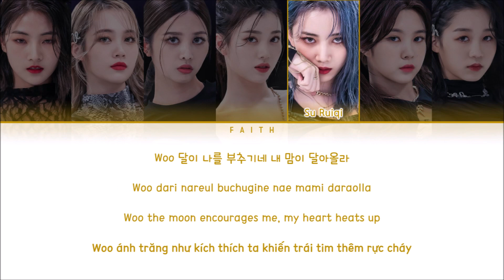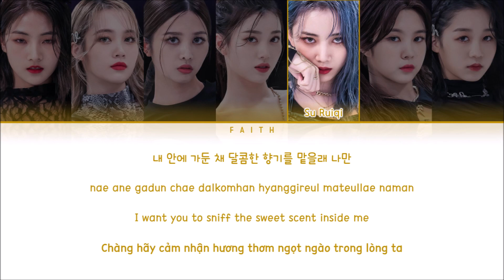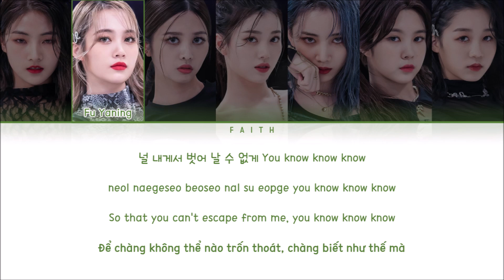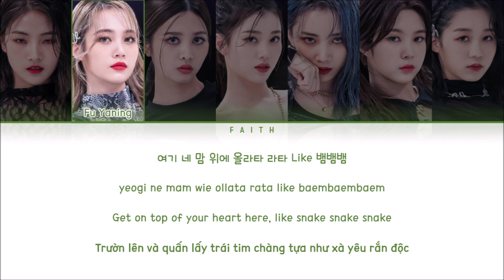[Girls Planet 999] Medusa - Snake (뱀) (Color Coded Lyrics)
• Song: Snake
• Artist: Medusa
• Album: Girls Planet 999 - Creation Mission
• Released: October 8th, 2021